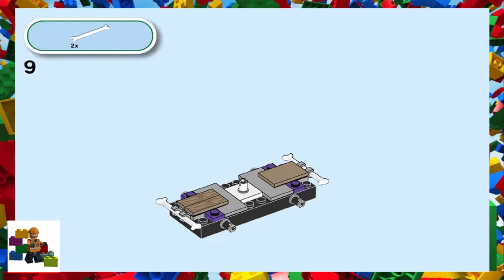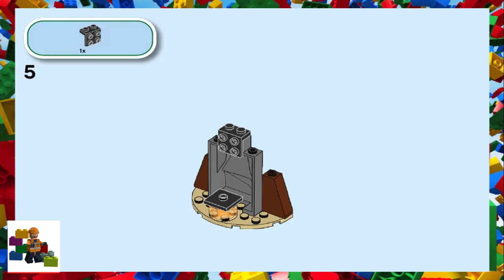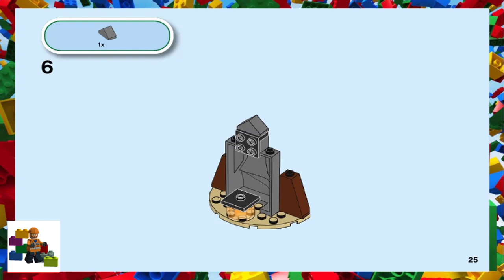LEGO instructions - Ninjago - 71740 - Jay's Electro Mech (Book 2)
How to build the 2021 Lego Set 71740 - Jay's Electro Mech